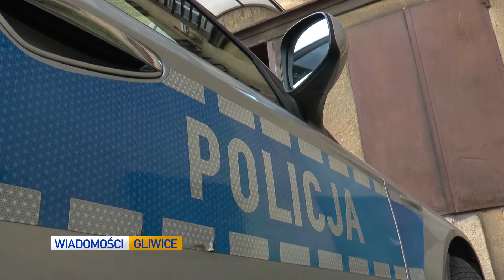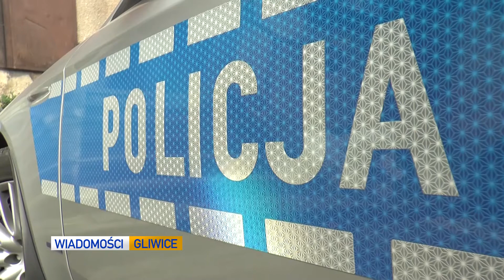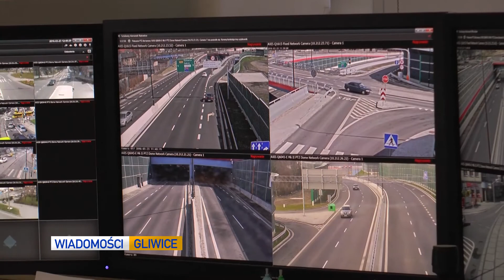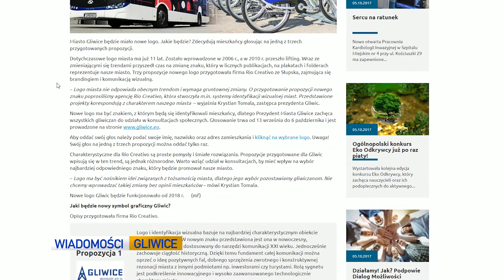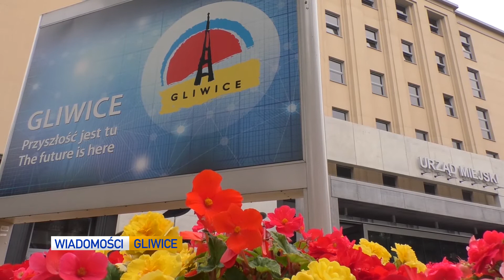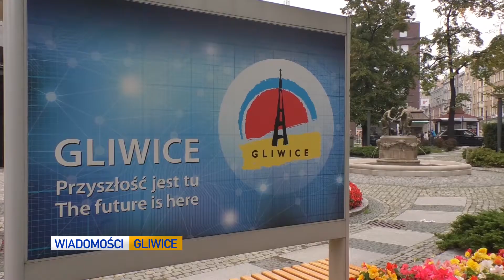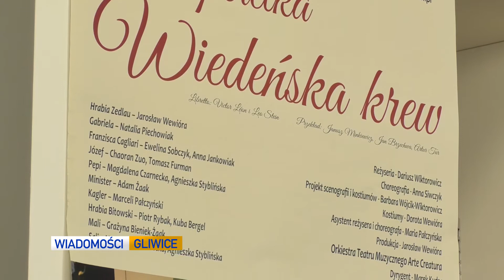Nowe logo Gliwic. Mieszkańcy wybierają do piątku / Kara dla Piasta za niedzielne derby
Wiadomości Gliwice 5 października: o kierowcy, który ukradł kartę kredytową w Niemczech, a wpadł na punkcie poboru opłat, poza tym przypominamy o głosowaniu na nowe logo Gliwic, które ma reklamować miasto od przyszłego roku, a na koniec dotkliwa kara za niedzielny mecz dla Piasta.